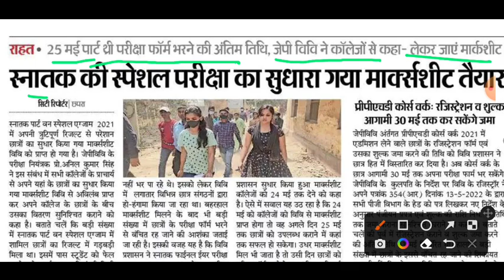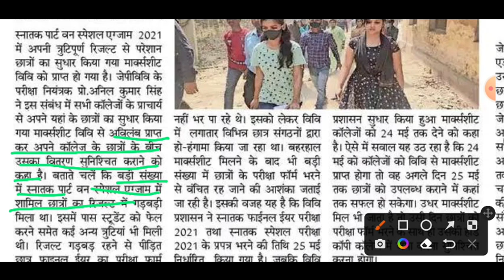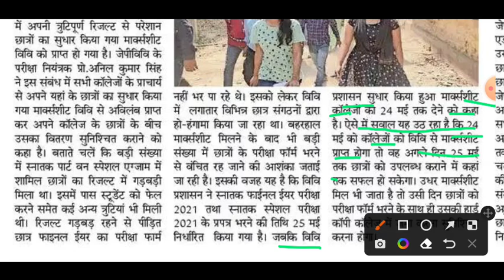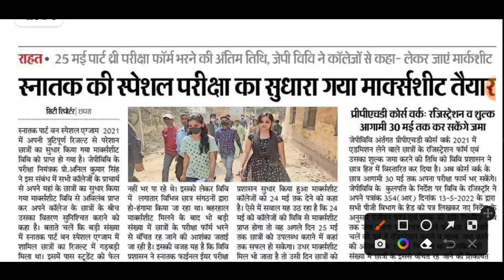JP University पार्ट 1 मार्कशीट सुधारा गया | JP University part 3 exam form last date | Jpu update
About this video: is video mein bataya gaya hai ki JP University TDC part 3 examination form 2021 bharane ka date extend hoga ki nahi and JP University TDC part 1 marksheet correction kar college me send kar diya gya hai.

वैधानिक सूचना ---

धन्यवाद.

Sksonutechworld

Tag: JP University part 1 result 2019 22
JPU part 1 result 2019 22
JP University part 1 promoted result
JP University part 1 pending result kaise sudhare hoga
JP University absent result kaise sudhar hoga
JP University latest news
JP University latest update
JPU latest update
JP University part 1 marksheet 2019 22
JP University part 1 special result kaise sudhare
JP University part 1 special result
JP University part 3 exam form last date
JP University part 3 exam form bharne ka date badhega ki nahi
JP University part 3 exam form bharne ka last extend hoga ya nahi
JP University part 3 special exam form bharne ka date badhega ki nahi